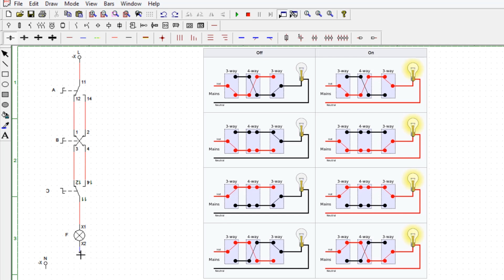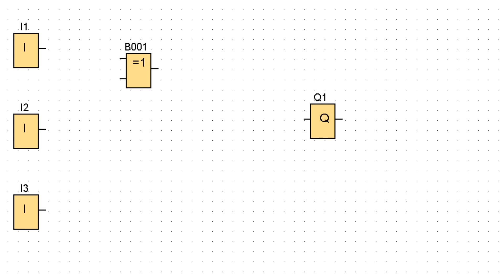Controlling A Lamp from 3 Places by circuit & LOGO!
if one of the switches is on and the other switches are off, the lamp will turn on, and if all 3 switches are on, the lamp will turn on.
 If all 3 switches are off, or only 2 switches are on, the lamp will turn off.
In general, in the "X-Or" gate, if the number of lit switches is "odd", the lamp will turn on.

To wire the control circuit of a lamp from 3 places, first, I put the phase power supply at the top and the neutral at the bottom.
 I put 2 3-way switches on the top and bottom.
I put a number, cross switch (or 4-way), between the 3-way switches.
From "pilot signal", I put a signal lamp above neutral.